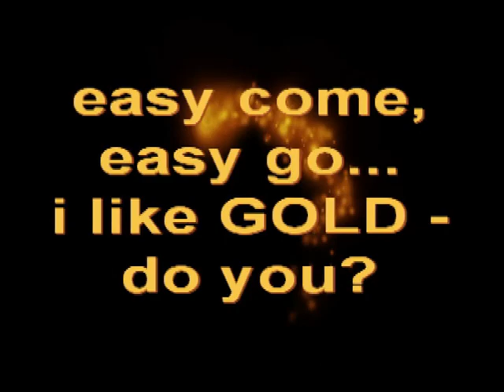it's gizmorondo time!?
about gold and other absurdities...